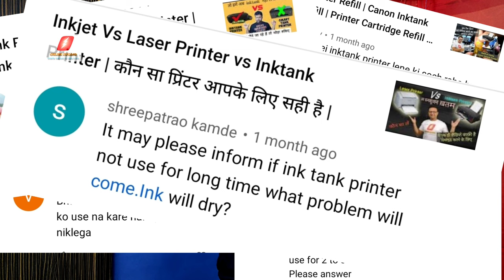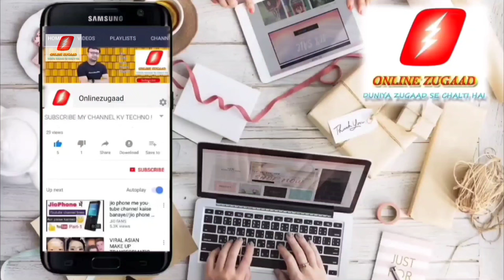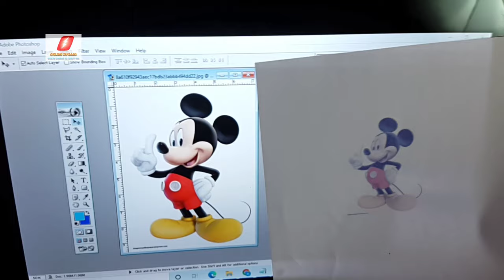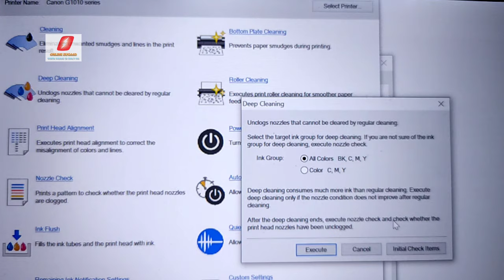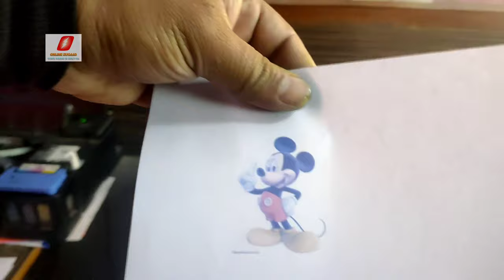Does ink tank printer ink dry ? How to replace ink tank printer cartridge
What is inside the cartridge ?? सच || Printer Ink Dry time ?
Namaskar Dosto,
ye video apke liye bahot informative video hai isme aap janenge ki inktank printer ki ink kitne time me dry hoti hai aur cartridge ke andsr kya hota hai wo kaise kaam karti hai saath he aap janenge ki cartridge ko replace kaise karte hain.
ye poora process aap live dekhnege toh iss video ko dhyan se dkhiyega
and ha video ko like aur share karna bilkul matt bhuliyega

Printer Buying Links 👇
best printers for home
HP Ink Tank 310 Colour Printer

HP Ink Tank 319 Colour Printer

HP 115 Color Single Function Printer

Canon G1020 Single Function Colour Printer

Canon G2020 NV All-in-One Printer

Brother DCP-T220 All-in One Printer

Epson L3101 All-in-One Ink Tank Printer

inkjet vs inktank printers